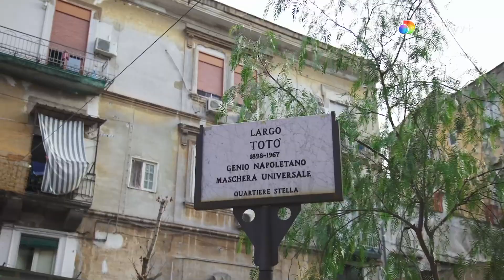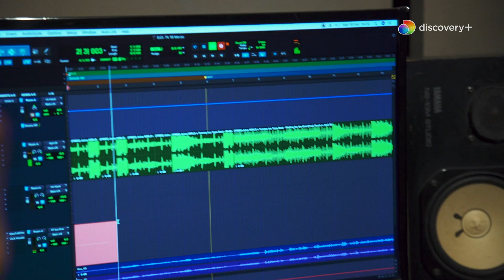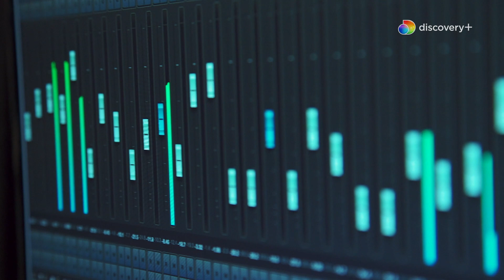"Mi chiamo Tony King, ma sono nato nel corpo di Naomi"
L'incredibile storia di Tony King, cantante trap emergente della scena napoletana: dal popolare Rione Sanità a simbolo universale dei diritti delle persone non binarie.